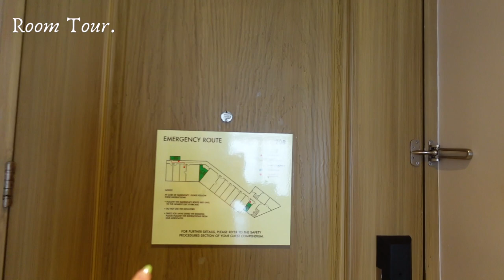WEDDING DAY VLOG 🎊❤️ | Diane Diaz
This vlog's all about my sister's wedding last September 23. Nothing but a celebration of love and unity of both families. 🥰

Thumbnail photo credits: Thal Ruin Photography

Hope you enjoy today's vid and I'll see you on my next one! 💗

FAQs:
Age - 26